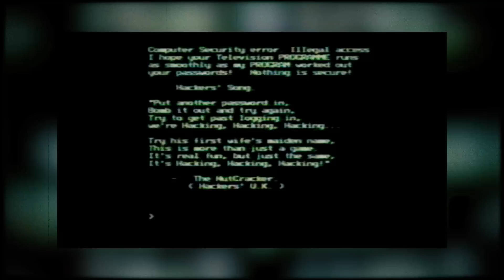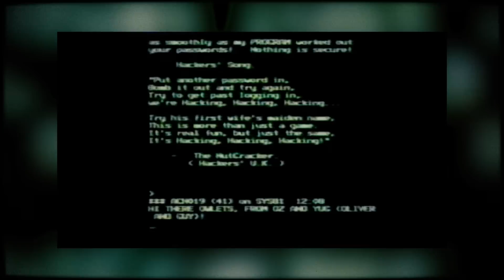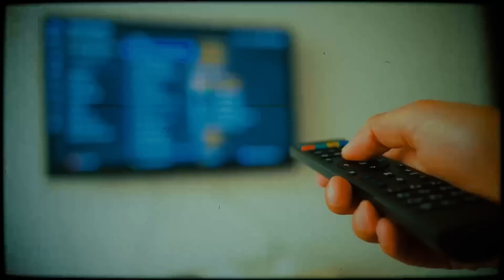5 Real Unbelievable Moments Caught on Live TV That Are Scary!